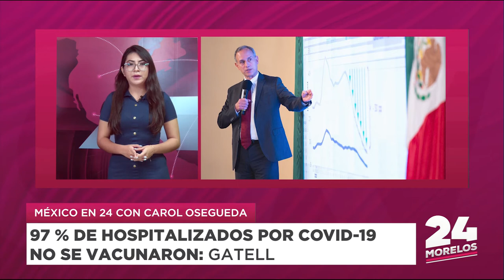MÉXICO EN 24 | 03.08.2021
97 % DE HOSPITALIZADOS POR COVID-19 NO SE VACUNARON: GATELL

El subsecretario de Salud, Hugo López-Gatell, mencionó que, el 97 % de los pacientes hospitalizados por Covid-19 no se vacunaron.

Aquí lo destacado en el tema nacional con Carol Osegueda.